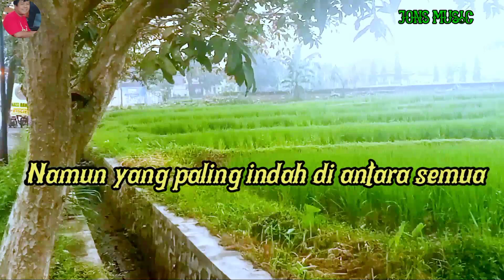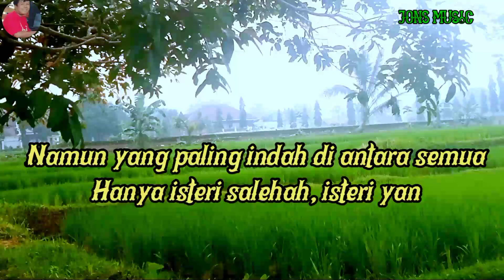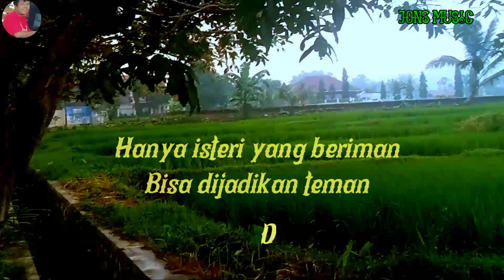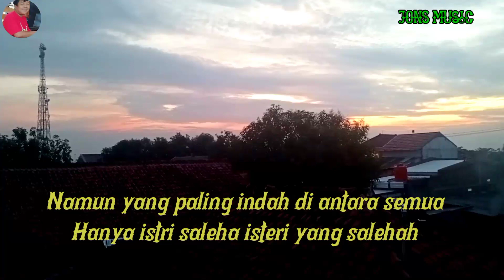ISTRI SALEHA || H.RHOMA IRAMA || KARAOKE DANGDUT || NADA PRIA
perhiasan dunia  hanya istri yang berbudi pekerti taat pada suami agama dan bangsa.
itulah perhiasan dunia.
istri saleha lagu dangdut yang dipopulerkan oleh penyanyi dangdut legendaris Rhoma irama